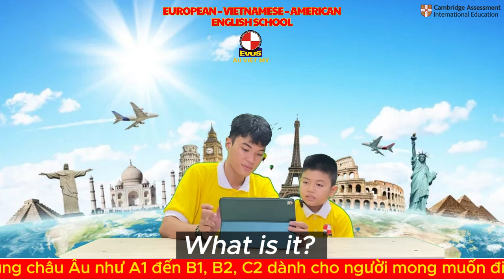YOUR FAVORITE PLACE - STARTERS 2B - LÊ TRUNG KIÊN